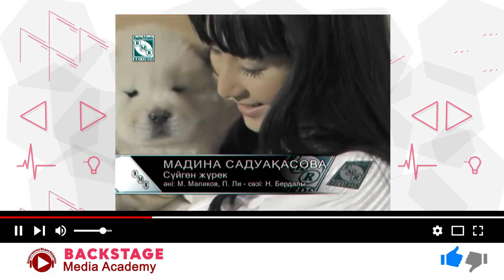Клип Suigen zhurek Мадина Садвакасова BackStage 129 Сезон 2 Ведущая Лилиана Рассказова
Смотрите наших юных ведущих в эфире телеканала ONпятница каждое буднее утро в 10:00

Телепередача BackStage - продюсерский телепроект Казахстанской Медиа Академии, созданный как площадка курса "Музыкальный ведущий. Дети" . Ведущие курса - ученики и выпускники КМА.
Размещение программы на телеканале ON пятница.

Хотите, чтобы ваши дети развили свои таланты и показали себя на телевидении?

В программе обучения: актерское и ораторское мастерство, искусство интервью,  мастерство редактора, профессиональный make-up, стиль, психология, тренинги личностного роста, мастер-классы со звездами.